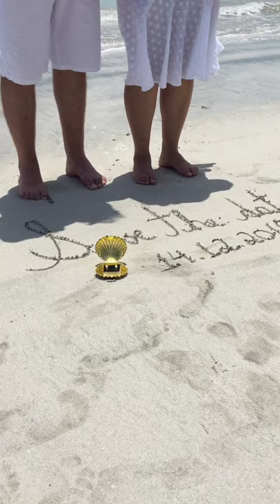ENSAIO PRE WEDDING - FABIOLA & DIOGO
PRÉ WEDDING